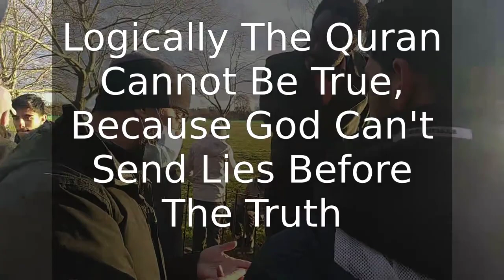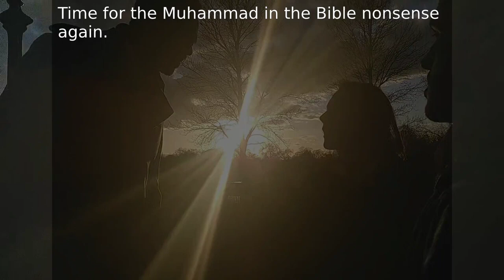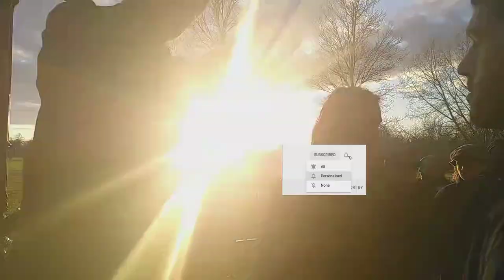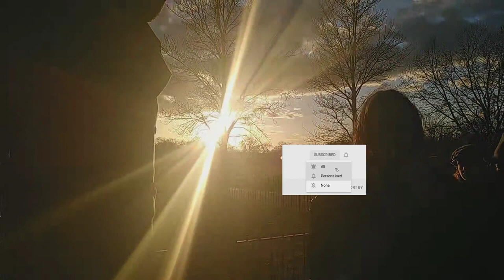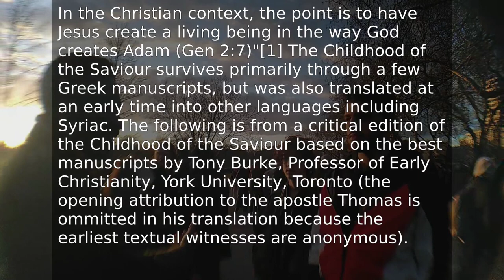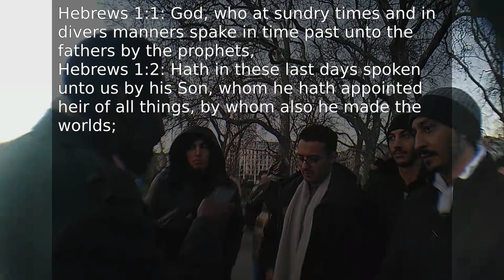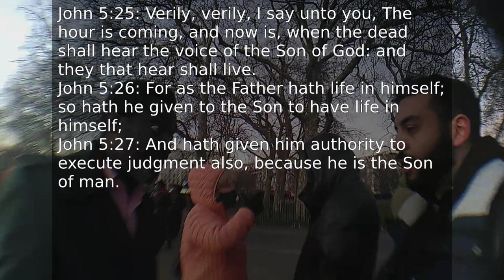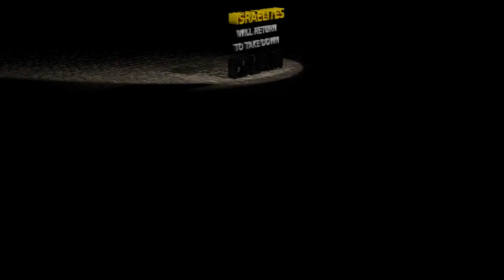Logically The Quran Cannot Be True, Because God Can't Send Lies Before The Truth